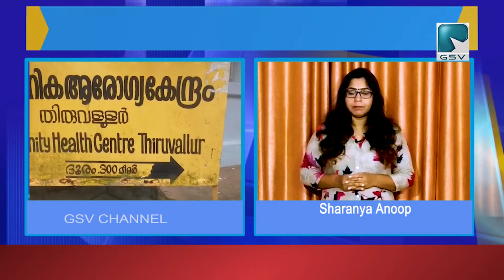തിരുവള്ളൂർ പഞ്ചായത്ത് കോവിഡ് പ്രതിരോധ പ്രവർത്തനങ്ങൾ